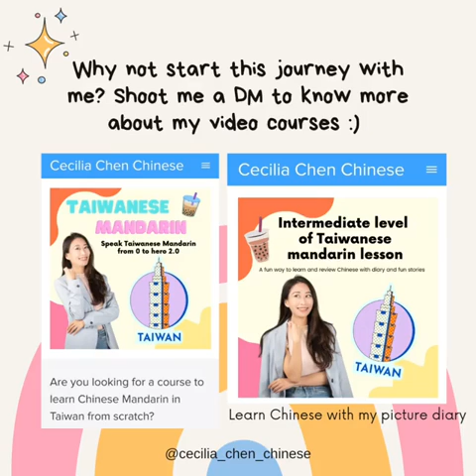How Taiwanese people think of foreigners who can speak Chinese?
You can definitely survive in Taiwan without knowing any Chinese, but you will have very limited life here.

If you know Chinese, to most of the Taiwanese people, you immediately become a very easy approach person to them🙂 (people are generally shy, I think you guys already know it😅)

People will be more interested in knowing you just because you speak the same language❤
Also people appreciate your effort ❤

You will have more connection with local people, you will expand your life circle and have more opportunities to explore amazing places and people!
You just need to be a part of something great🥰

I can't tell you how awesome is to know Chinese🔥 Watch what my friends say now!

If you want to have Taiwanese friends and know Taiwanese culture better, you know what to do now 😉

❤🙏Special thanks to all of my amazing friends who helped me to complete this post🥰:
小趙，大溫，Javier, Mori, Chelsy

Sign up FREE mini course here:
1.''Learn & Speak Chinese in 30 minutes'' for total beginners:

Follow Instagram for more interesting learning content:
cecilia_chen_chinese